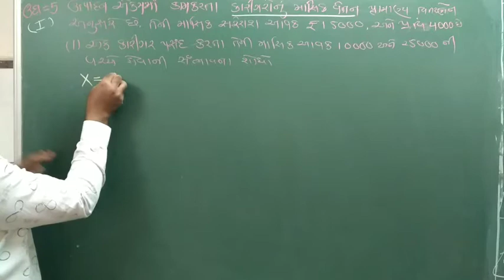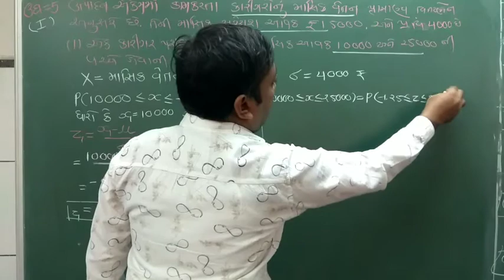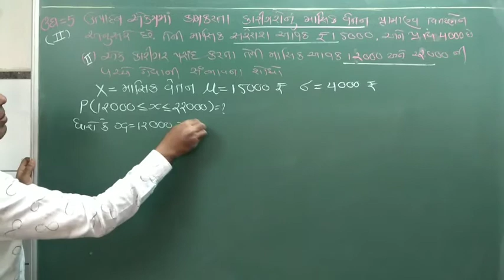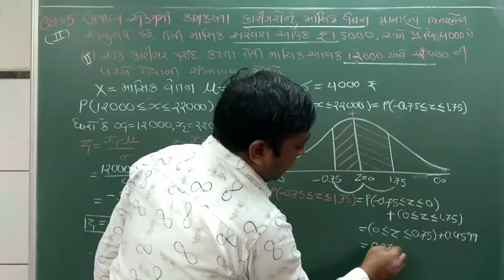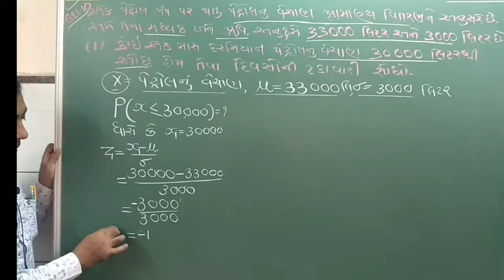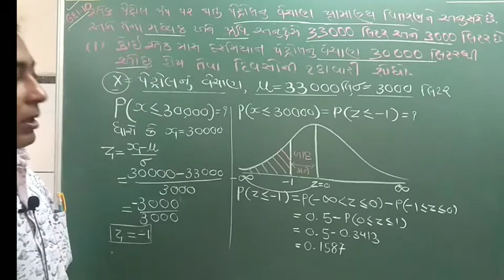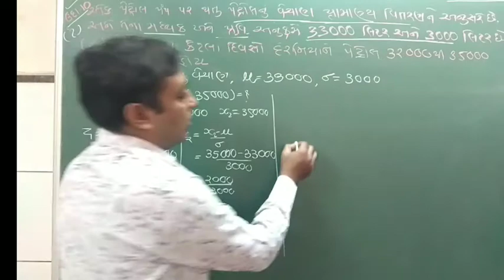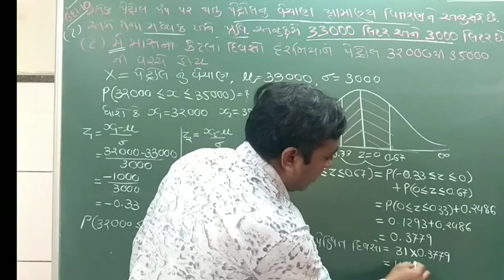5/1/21,Std-12,Stat,ch-3(part-2),Ex 5,10, L 5